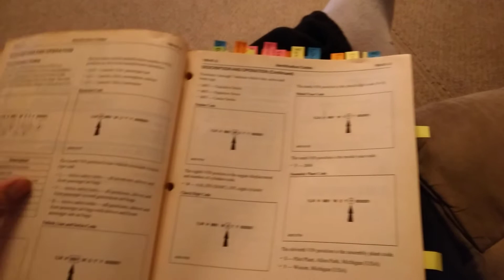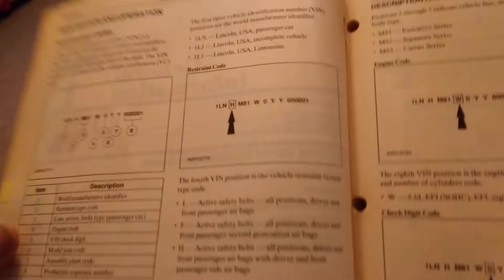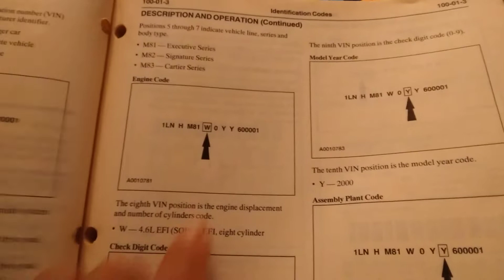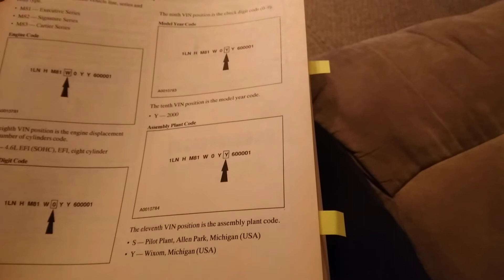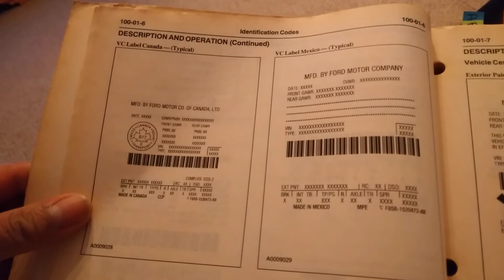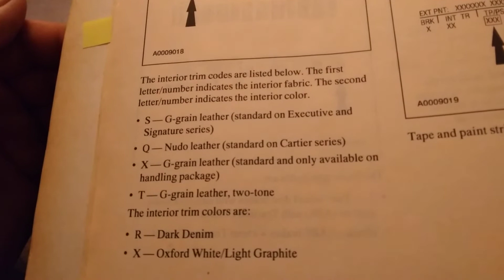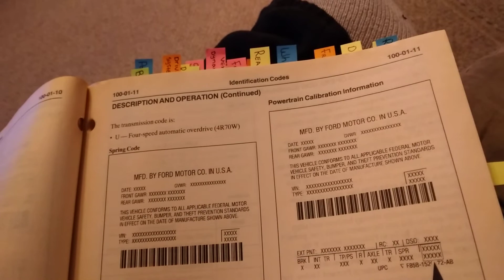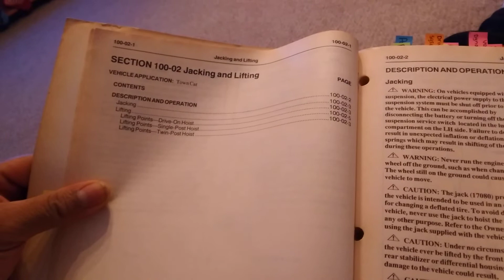2000 TownCar WorkShop Manual Vol 1: Section Title - Identification Codes